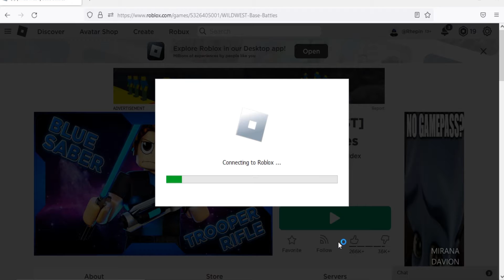Roblox Base Battles New Codes September 2022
New codes for tokens in Roblox Base Battles.